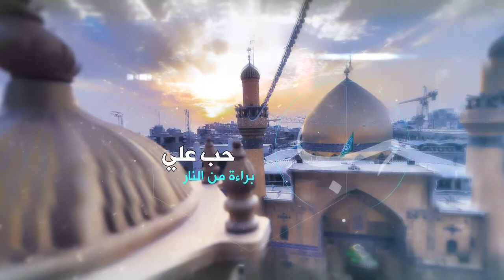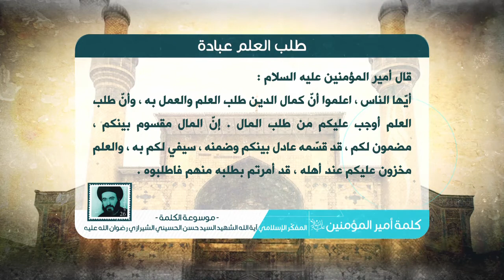كلمة أمير المؤمنين عليه السلام - طلب العلم عبادة - آية الله الشهيد السيد حسن الشيرازي رحمه الله